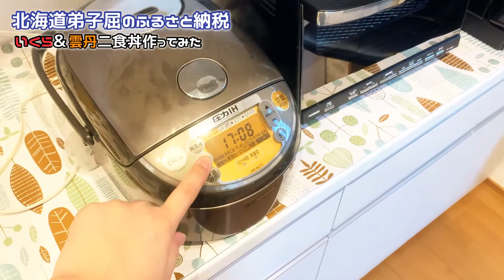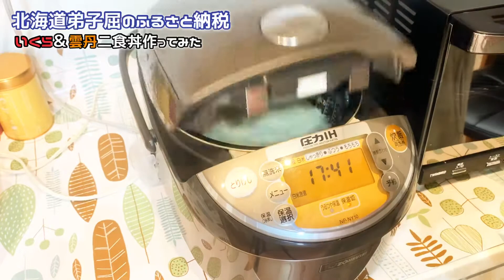【ふるさと納税】北海道弟子屈の返礼品でイクラ＆ウニの黄金二色丼作ってみた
ふるさと納税の返礼のレビューです。

今回は北海道弟子屈町を選びました。

ウニ イクラ 丼 セット うに いくら醤油け 200g 計4人前 二色丼 海鮮 北国からの贈り物

ブログでは、その他の返礼品についても
レビューしています。

【関連ブログ記事はこちら】